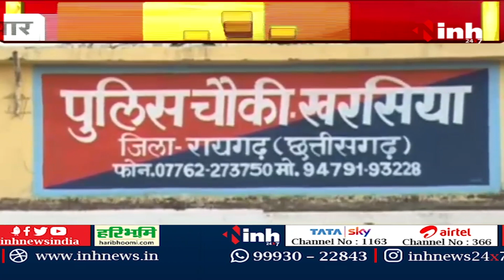खबर संझा || देखव प्रदेस के दिनभर के खबर छत्तीसगढ़ी म | CG News | Latest News | Chhattisgarhi News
INH, खबर संझा || देखव प्रदेस के दिनभर के खबर छत्तीसगढ़ी म | CG News | Latest News | Chhattisgarhi News